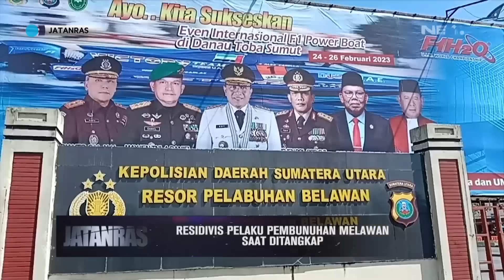Residivis Pelaku Pembunuhan Memberontak Saat Ditangkap - JATANRAS